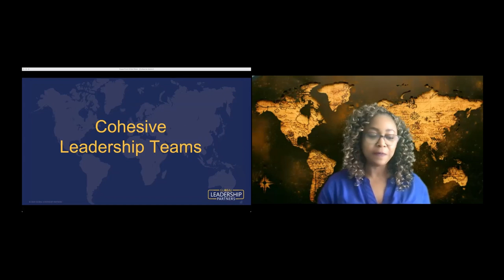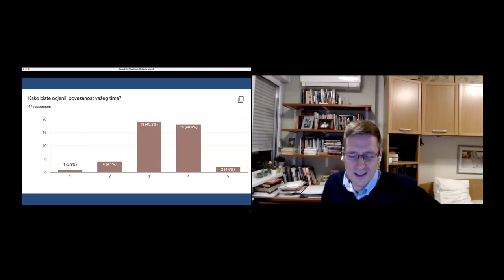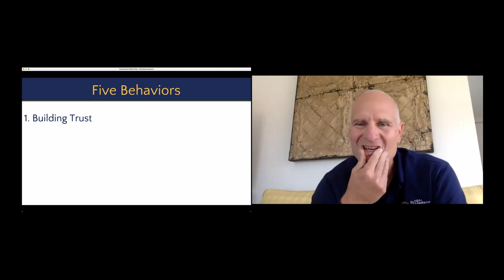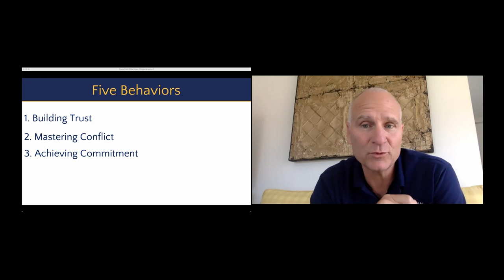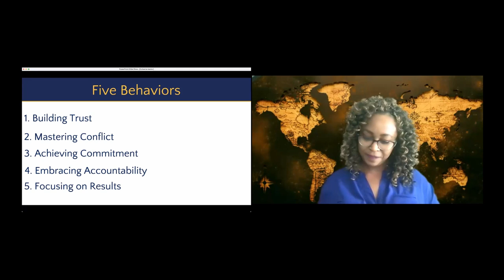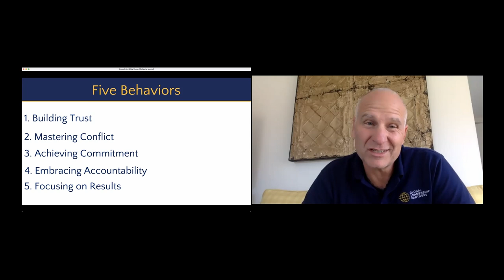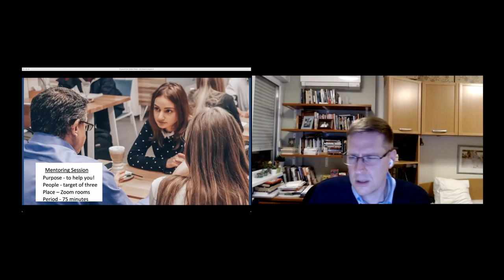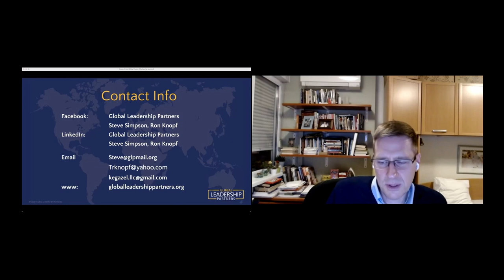Izgradnja povezanih timova HR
Ron Knopf, Blossom Martindale i Steve Simpson
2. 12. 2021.